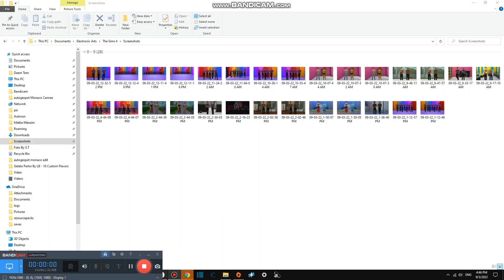Painting The Most Realistic Arts in Basement #2,689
Today we are painting the most realistic arts in basement instead of 3rd floor for now, maybe soon